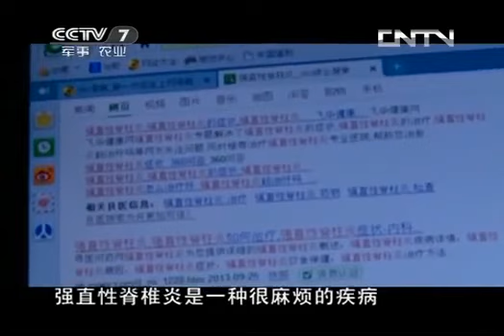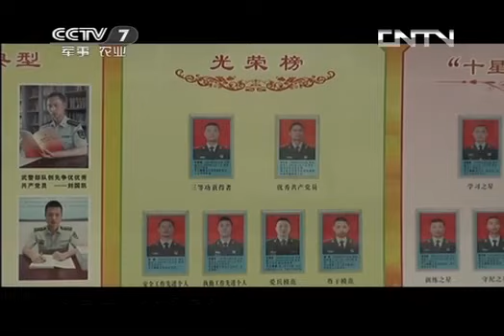20131117 中国武警 快枪手王雷